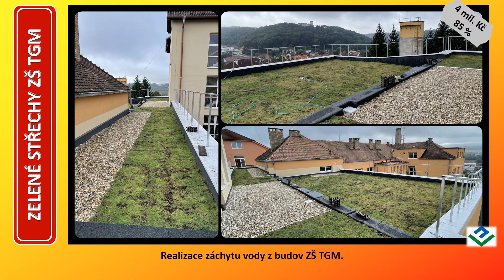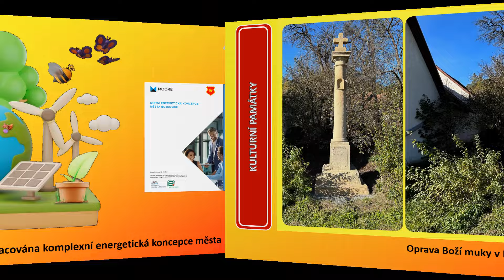Investice 2023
Tento krátký klip obsahuje přehled zrealizovaných investic ve městě Bojkovice v roce 2023.